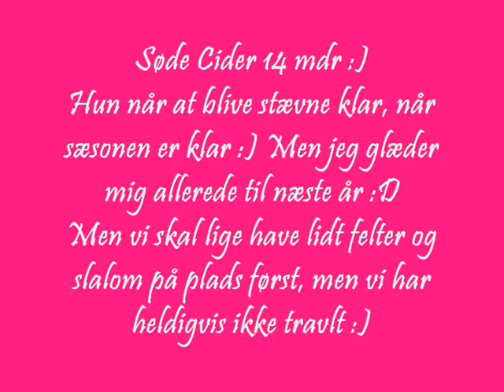Cider 4 august alt1